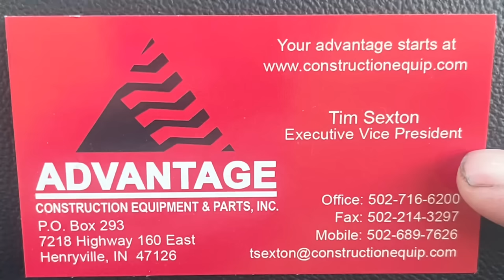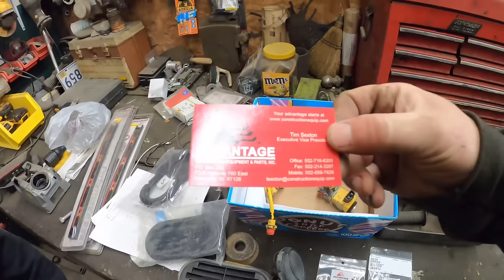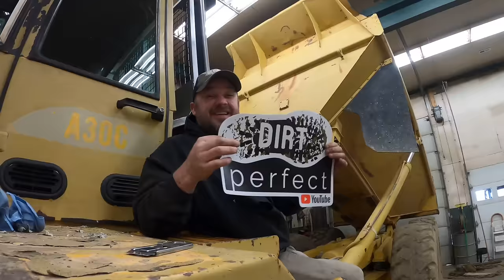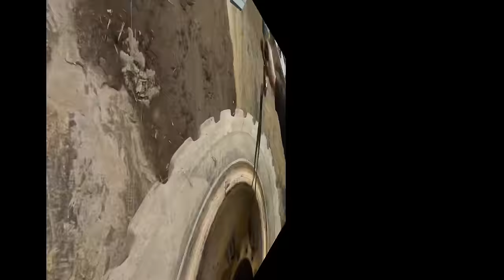We found the honey hole for used Volvo parts and pick up a new attachment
A little road trip to Advantage Construction Equipment & Parts and getting a new attachment!